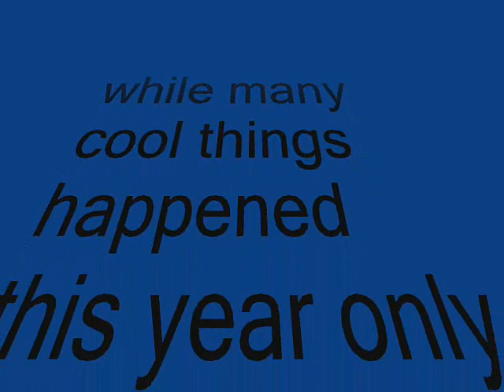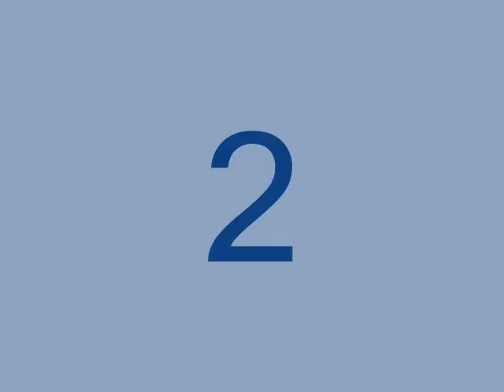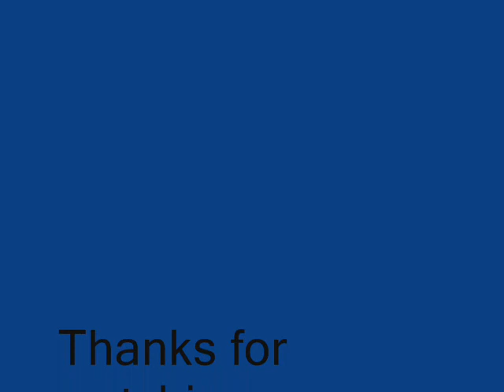Top 5 Answerphone messages.wmv